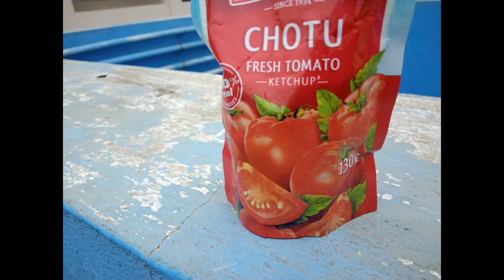motta maadi samayal :egg fried rice|in tamil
hello viewers:welcome to kitchen corner.today special egg fried rice ;by pasanga .
ingredients:
ginger garlic paste
capsicum
cabbage
carrot
beans
egg
tomato sauce
soya sauce
salt
pepper
rice